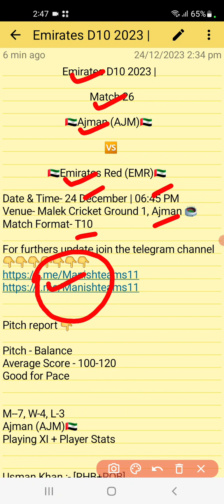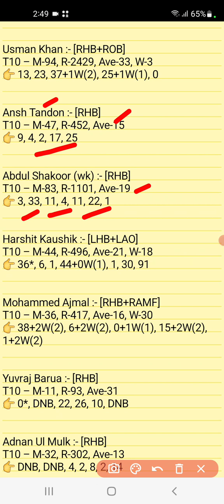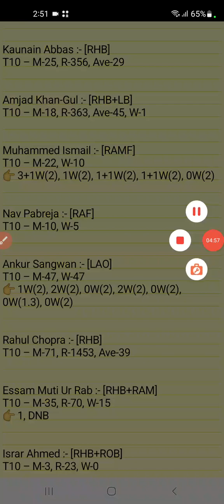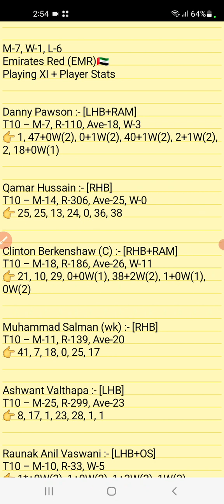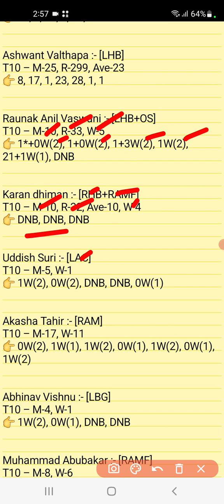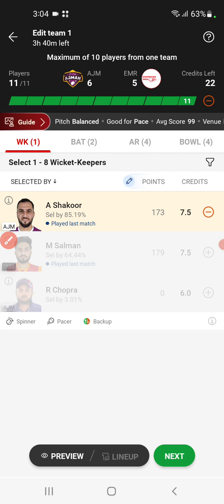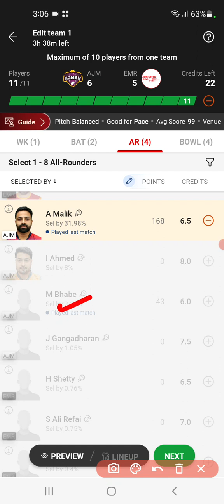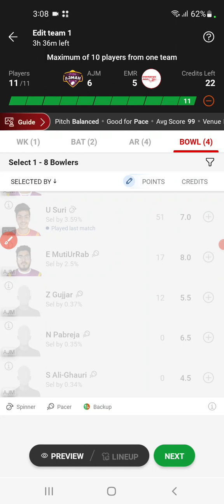AJM vs EMR Dream11 Team AJM vs EMR Dream11 Prediction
1. This analysis is based on my

2. Dream11 takes great care to comply with all central and state legislation in india to ensure that users are fully protected. Every contest on platform is carefully designed to comply with applicable statutes and regulations in india.

Manish teams11🌹🌹